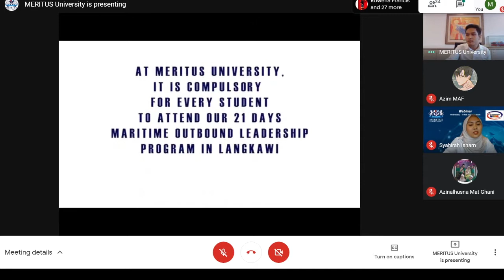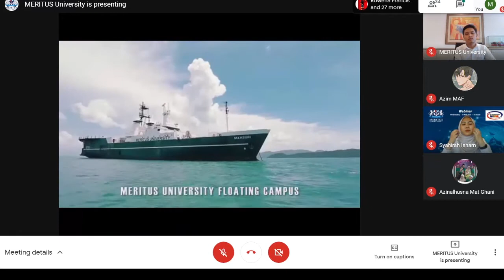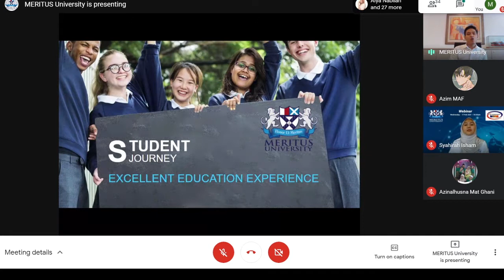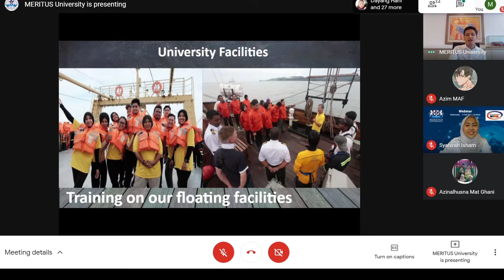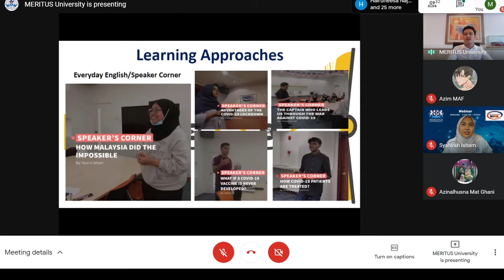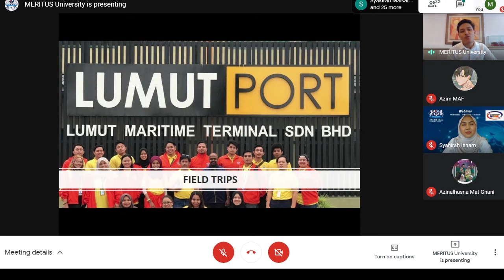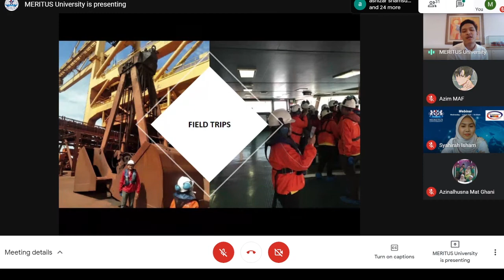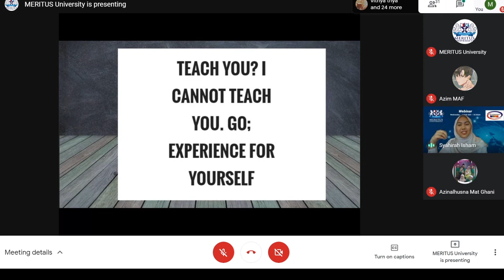PART 3 | MERITUS University Webinar & SMK Shahbandaraya: Motivation to Study in the New Norms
An insight to the student life experience at MERITUS University by Zulhafizi Rasid, an alumni of MERITUS University. Let's hear Zulhafizi's story during his study at MERITUS University.